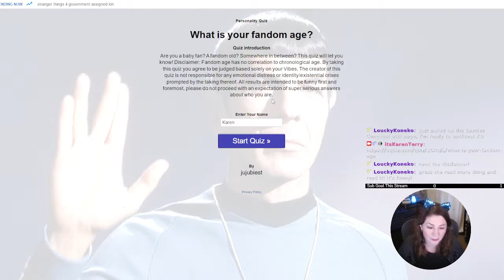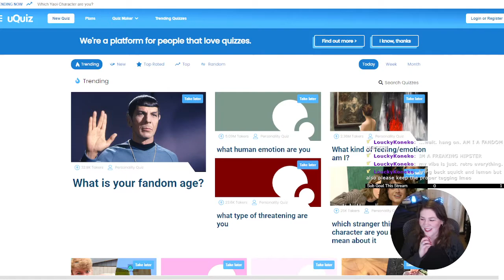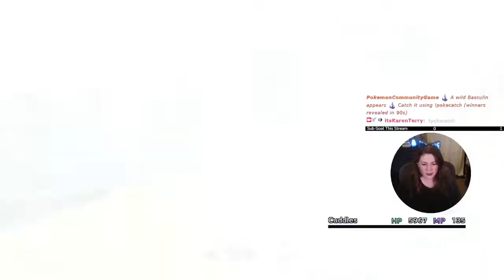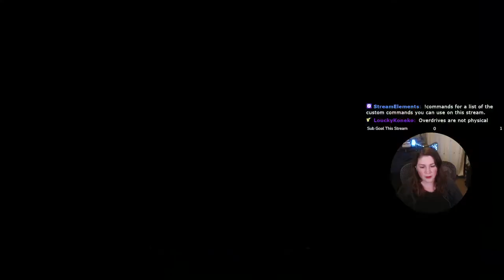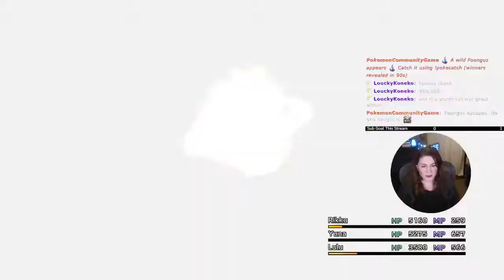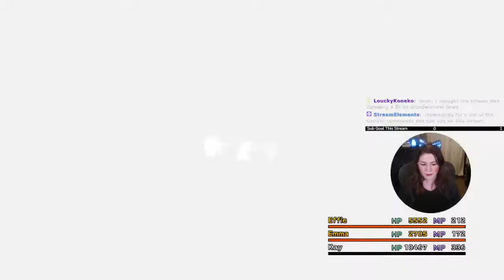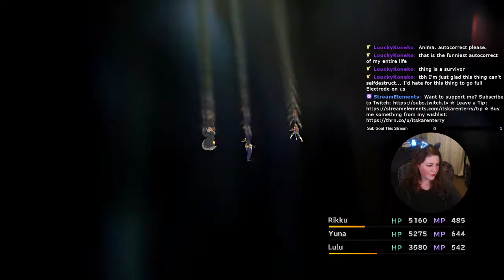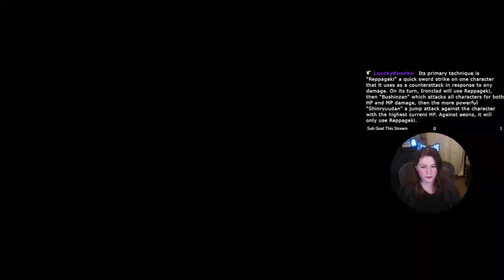Final Fantasy X - Part 44 | Artistic License